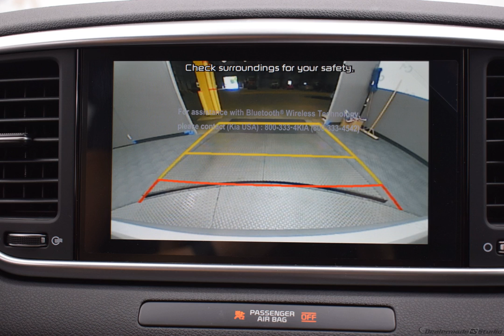2020 Sparkling Silver Kia Sportage 4D Sport Utility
New 2020 Sparkling Silver Kia Sportage 4D Sport Utility LX Black
Discounted Price includes: $2000 - Kia Customer Cash. Exp. 03/31/2020   AWD. Factory MSRP: $26,745

$2,800 off MSRP! AWD 6-Speed Automatic Electronic with Overdrive 2.4L I4 DGI DOHC 16V Silver 2020 Kia Sportage LX

Options And Features:
Axle Ratio: TBD|Cloth Seat Trim|AM/FM Radio|Carpet Floor Mats|6-Way Manual Driver's Seat|4-Wheel Disc Brakes|6 Speakers|Air Conditioning|Electronic Stability Control|Front Bucket Seats|Front Center Armrest|Spoiler|Tachometer|ABS brakes|AM/FM radio|Alloy wheels|Brake assist|Bumpers: body-color|Delay-off headlights|Driver door bin|Driver vanity mirror|Dual front impact airbags|Dual front side impact airbags|Four wheel independent suspension|Front anti-roll bar|Front fog lights|Front reading lights|Fully automatic headlights|Illuminated entry|Low tire pressure warning|Occupant sensing airbag|Outside temperature display|Overhead airbag|Overhead console|Panic alarm|Passenger door bin|Passenger vanity mirror|Power door mirrors|Power steering|Power windows|Rear anti-roll bar|Rear seat center armrest|Rear window defroster|Rear window wiper|Remote keyless entry|Security system|Speed control|Speed-sensing steering|Split folding rear seat|Steering wheel mounted audio controls|Telescoping steering wheel|Tilt steering wheel|Traction control|Trip computer|Variably intermittent wipers|Exterior Parking Camera Rear|Auto High-beam Headlights|Forward collision: Forward Collision-Avoidance Assist-Ped (FCA-Ped) mitigation